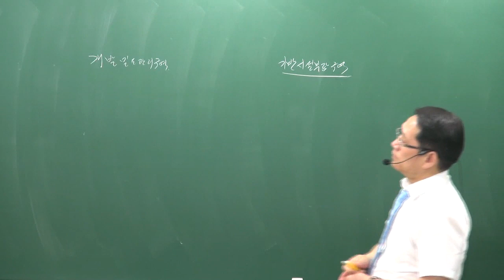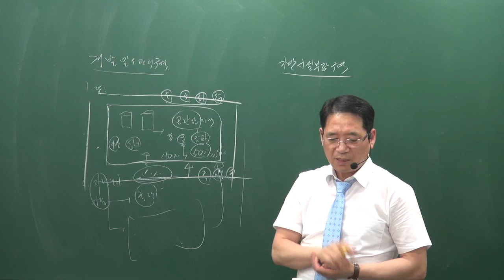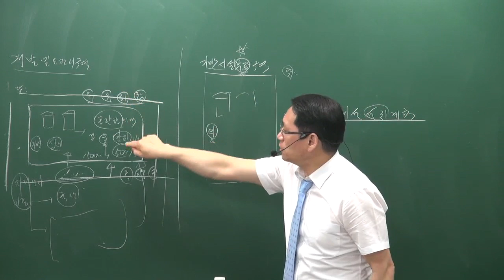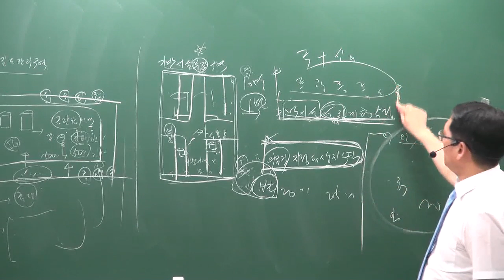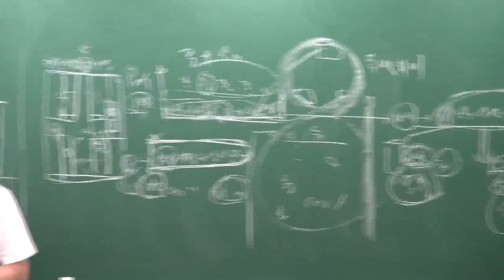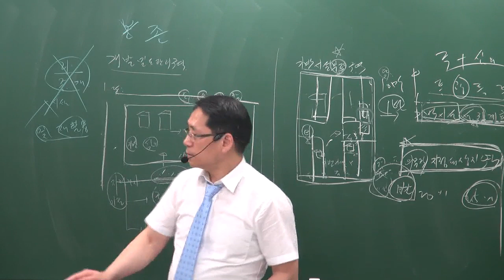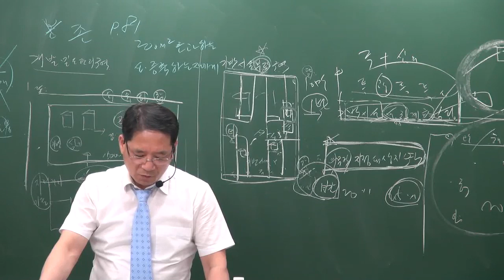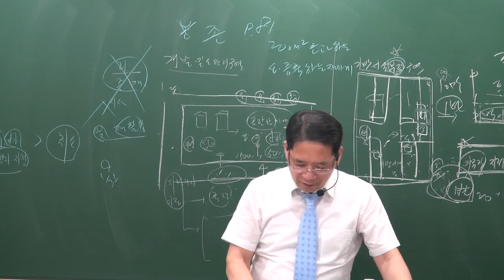[공전무] 2019년 공인중개사 부동산공법 문제풀이 7-12